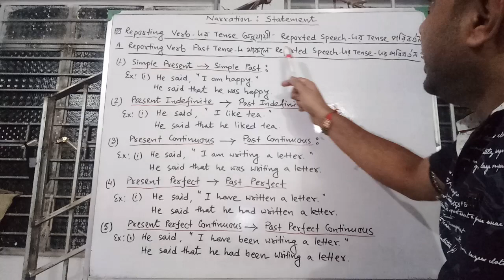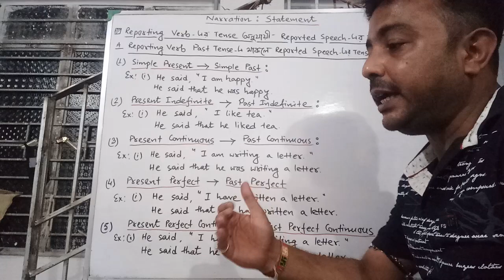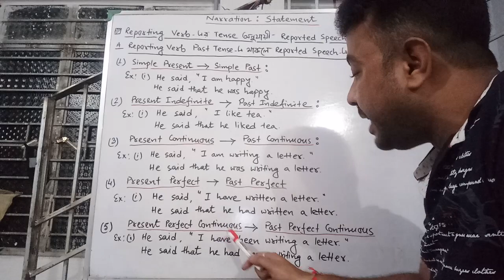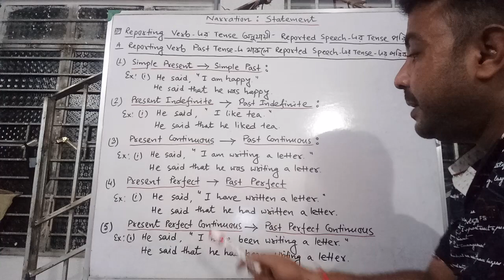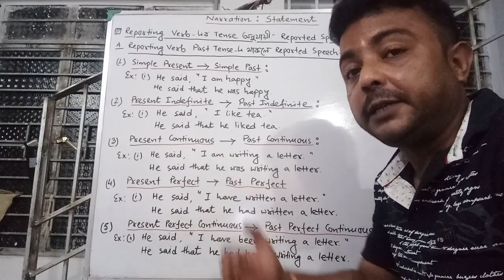Narration : Statement (classroom 2)